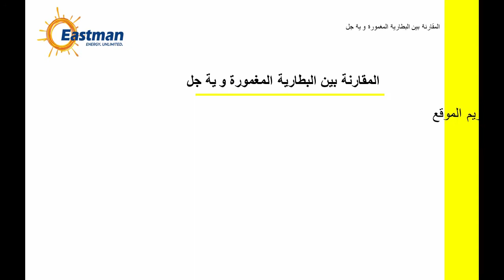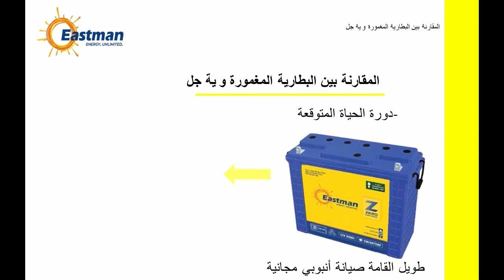Comparison of TTMF & T-Gel Batteries Arabic | المقارنة بين بطارية تي تي إم أف وبطارية تي جل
Comparison Between TTMF Batteries & T-Gel Batteries Arabic